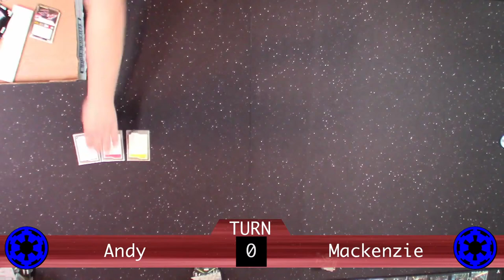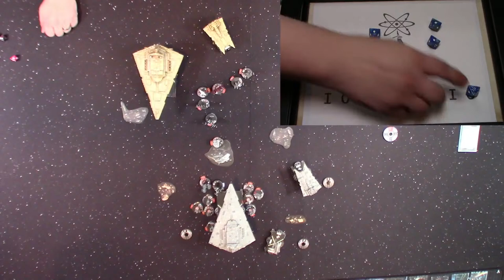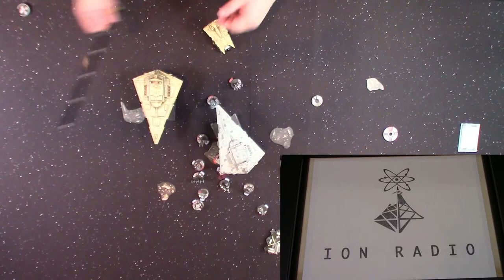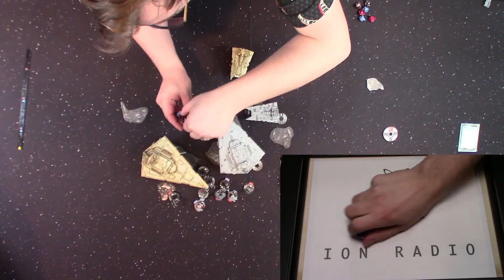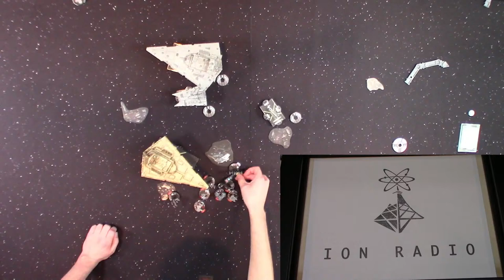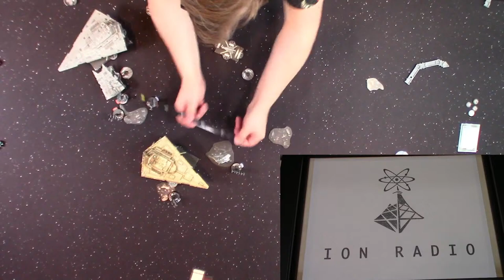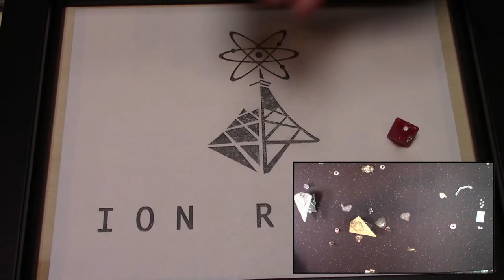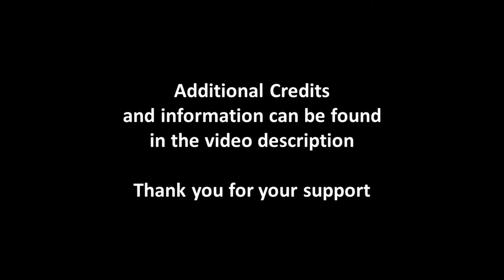ION Radio - 2024 Worlds Championship at AdeptiCon! Day 3 - Round 2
ION RADIO IS ON THE AIR! Join the entire ION RADIO crew as we bring you live coverage from the Hyatt Regency Schaumburg of the 2024 Star Wars: Armada World Championship Tournament at AdeptiCon!

Your hosts:
Ken Krajniak
John Thomson
Garrett Vance
Ryan Becker
Adrian Valerie

ION Radio™, and the ION Radio Logo are trademarks of ION Radio, LLC. in the U.S. and other countries.

The applicable owners and licensors retain all rights to their properties including, but not limited to, all copyright, trademark and other proprietary rights. This video may NOT be reproduced or retransmitted in any form, without express written consent of ION Radio, LLC.

MUSIC

ADDITIONAL MUSIC

"Main Theme (Overture)", "Dogfight", "Near End Action", "The Enemy" | The Grand Score by Alexander Nakarada

GRAPHIC DESIGN WORK
Thomas Stephan

IMAGE SIZING PRODUCTION ASSISTANCE
Matt Chestnut (Slicer.Tools)